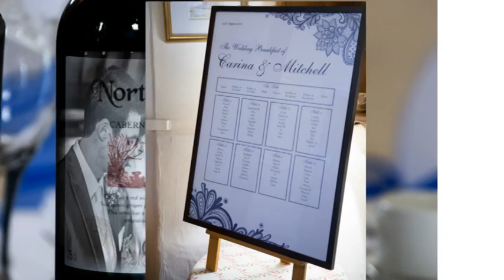mitch & carina slideshow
The wedding of Mitch & Carina@reid rooms wedding venue, summer of 2016